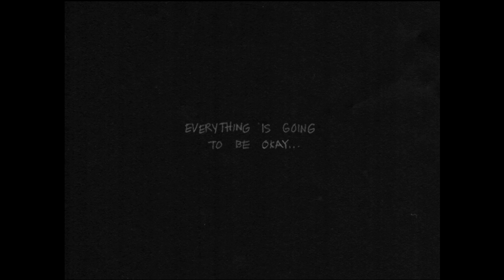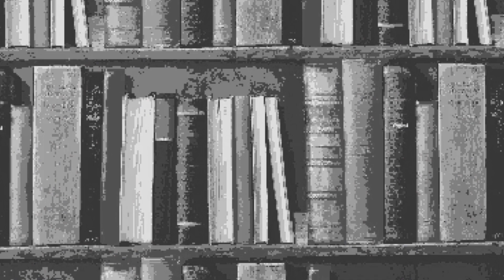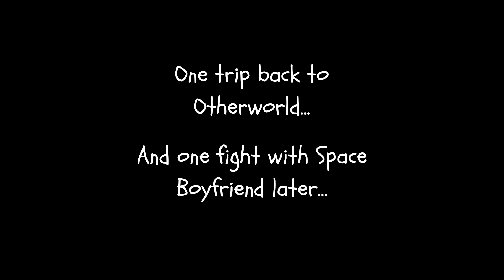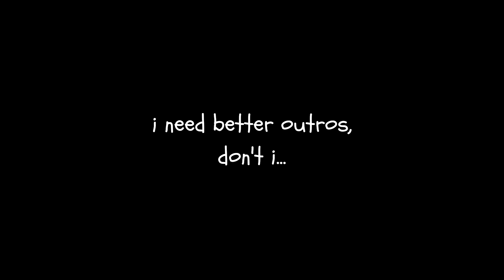The Start of a New Route - Random Plays Omori: Hikikomori Route (Part 1)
It's gonna be a lonely journey...